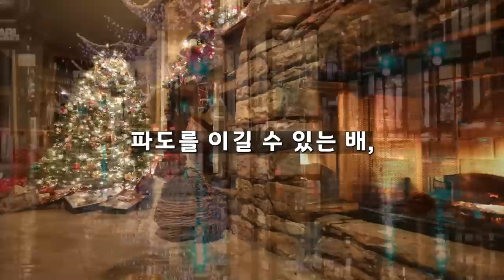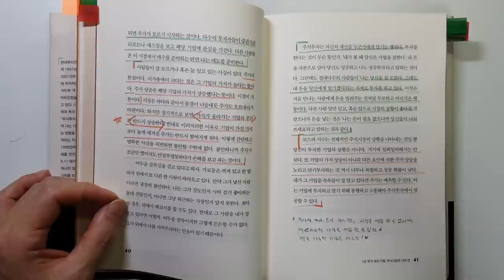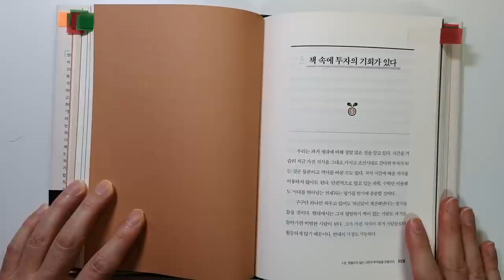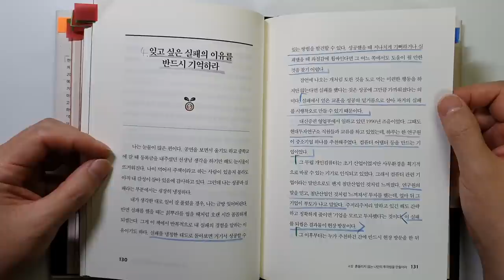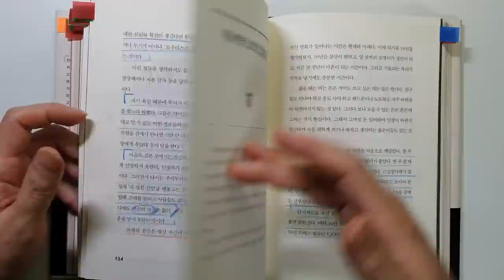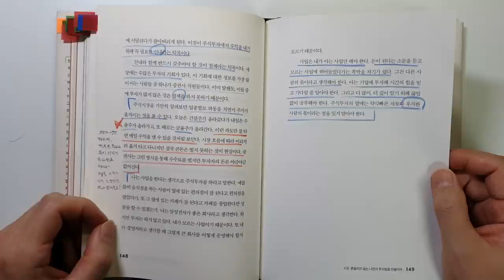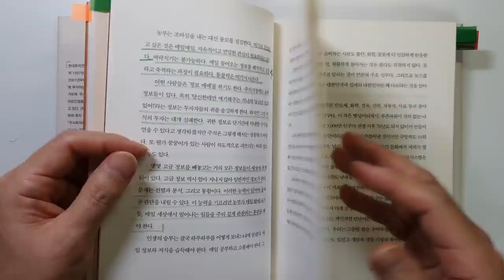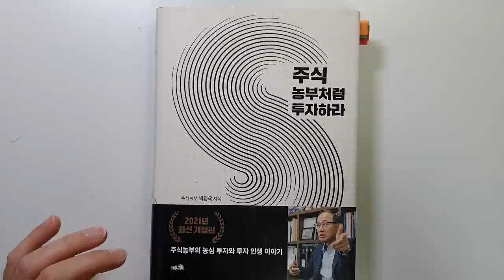주식 투자로 1000억을 만든 개인투자자가 알려주는 죽어도 잊지 말아야 할 투자법 주식 농부처럼 투자하라 주식|투자|재테크@세상의모든책들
1000억 자산가의 성공 투자법 '주식 농부처럼 투자하라'|지은이 박영옥|출판사 프레너미

안녕하세요
이번 시간에는 박영옥님이 지으신 '주식 농부처럼 투자하라'를 리뷰하였습니다.

박영옥님은 투자를 통해서 번 1500억원 이상의 자산을 보유하고 있다고 합니다.
주식농부로 유명하시고요. 농심투자철학으로 투자를 하셨다고 합니다.

1 주가는 예측할 수 있다.
2 상식을 틀어쥐고 시간에 투자하라
3 책 속에 투자의 기회가 있다.
4 잊고 싶은 실패의 이유를 반드시 기억하라.
5 인내와 절제를 익혀라

감사합니다.